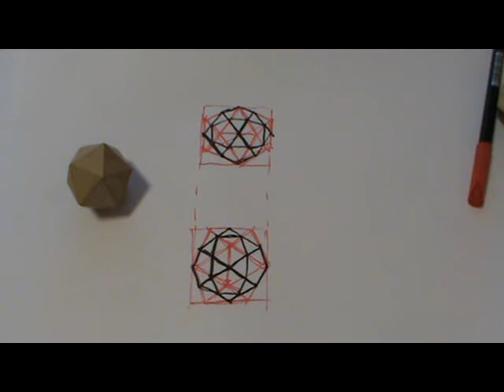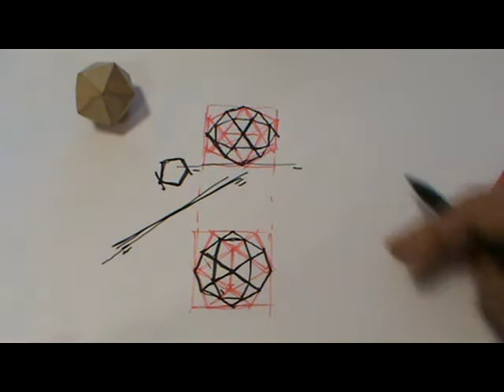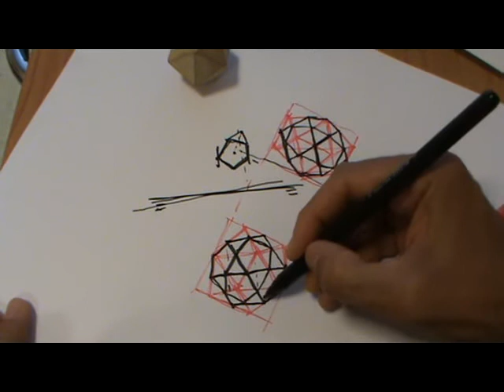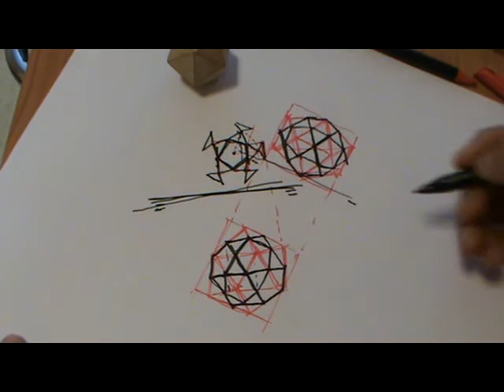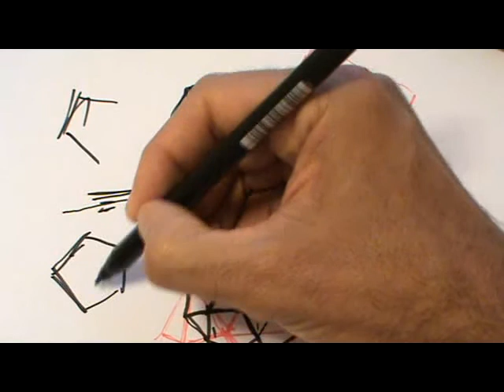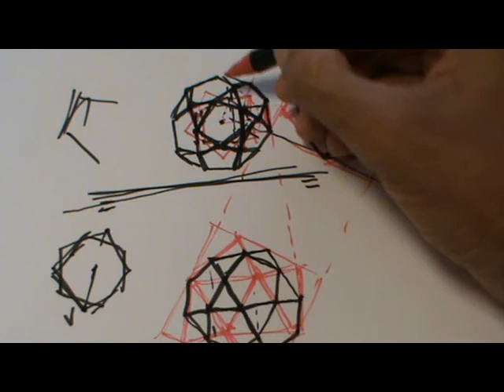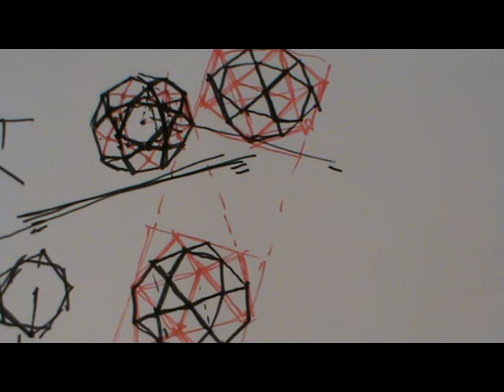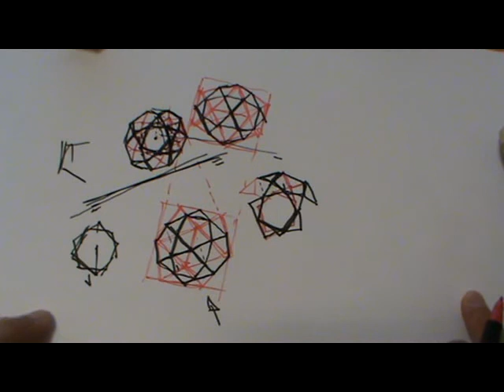Icosidodecaedro en sistema diédrico